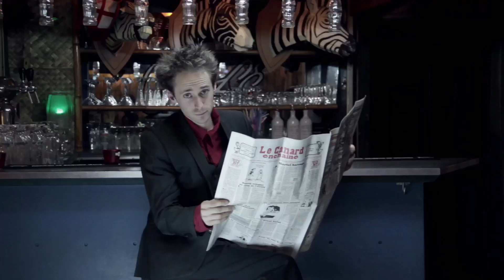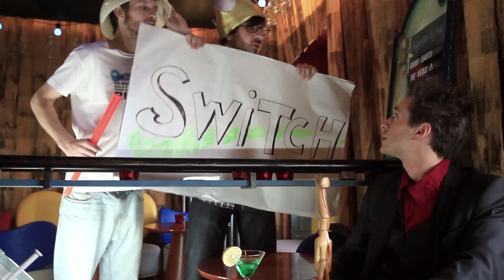WEB SÉRIES NANTES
Laissez-nous vous entrainer dans le monde merveilleux des web-séries Nantaises.

Une vidéo proposée par : Dr Joy, Gardiens, Jean-Mouloud Semoule, J'veux un mec !, Si vous n'aimez pas la montagne, Les piliers de la connaissance, Random, Switch.

Merci au bar Le Flesselles (3 Allée Flesselles, Nantes)
Alexandre Laudrin, Vincent David, Sebastien Ned et Mister Trace, Valentine, Koalalumpur, Olivier Lepetit et Jean-Christophe Hémez, Sullivan Le Corvic et Rémi Noell, Gregory Pons, Julien Camus et Clément Rossi.

Suivi de projet : Émile Trimoreau
Musique : Hacha Y Machete-DJ Salsoul  /  Epic Sweat Bootleg Remix  [both under creative commons]